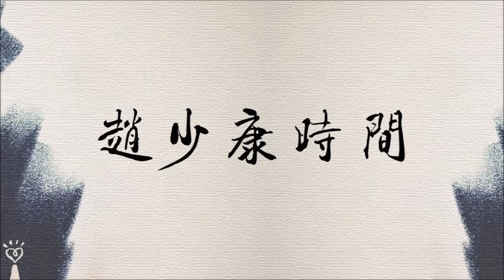2020.09.01【趙少康時間】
節目播出日期:2020/09/01（二），09:00-10:00

FM103.1 嘉義
FM107.3 埔里